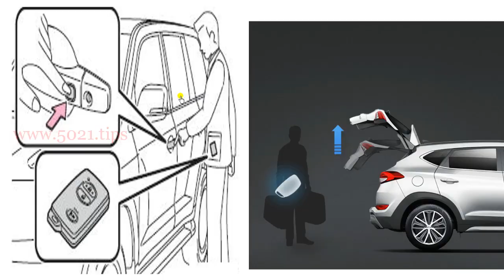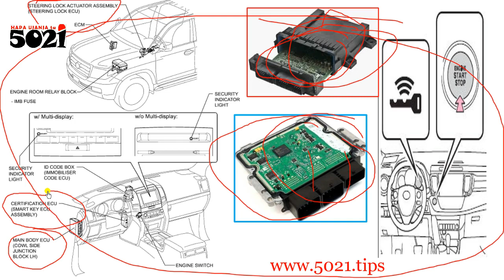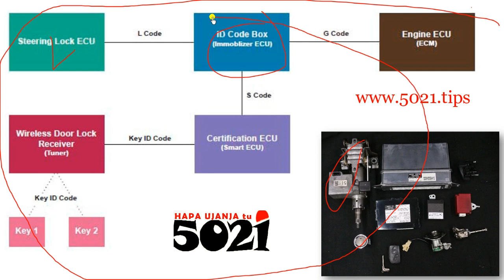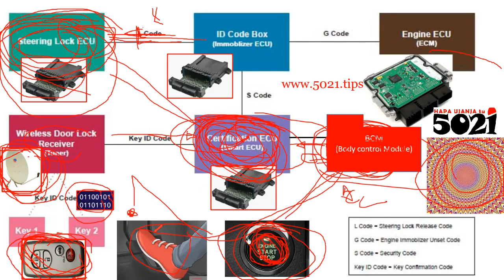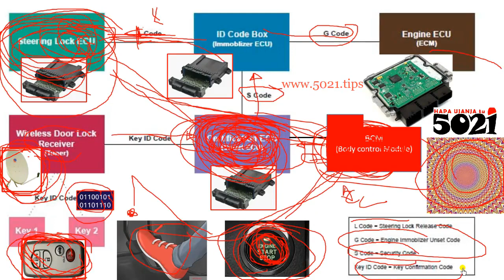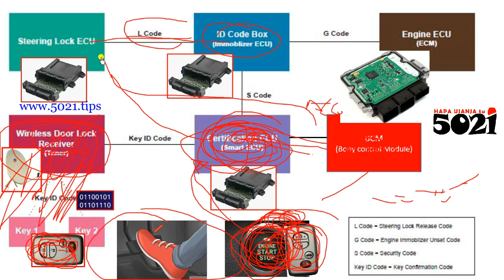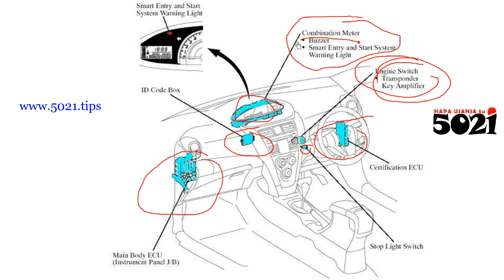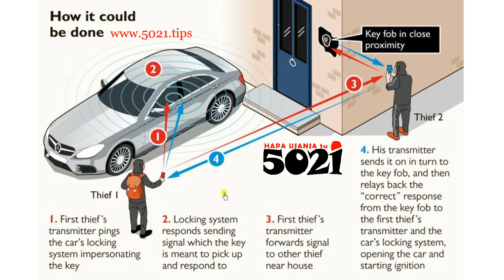Programming RKI (Remote Keyless Ignition System) part1 Why What How it's Done Coordinate ECUs zote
Ukiweza kuingia kwenye gari na SMART key iko mfukoni mwako au popote ndani ya gari, sii unajua ukitaka kuasha gari unakanyaga brake kwanza, sasa unapokanyaga brake kuna BRAKE PEDAL SENSOR  ambao itapeleka umbea kwa BODY ECU alafu BODY ECU itamwambia CERTIFICATION ECU ichunguze kama funguo ulionayo ni sahihi , then  OSCILLATORS zitaambiwa kuchokonowa SAMRT KEY itamke code ilionayo, then RECIEVER zitapokea hiyo code na kutuma kwa CERTIFICATION ECU na code ikiwa sahihi, BODY ECU itaweka Ignition on baada ya may be STEERING LOCK au TRANSMISSION ECU, nk, nayo kufungua steering lock, alafu blaa blaa za ID CODE box then mpaka ENGINE ECU nayo ifanye nini nani, yaaani this all happens within fractions of a second namna tulijaribu kuoneshana hapa😎